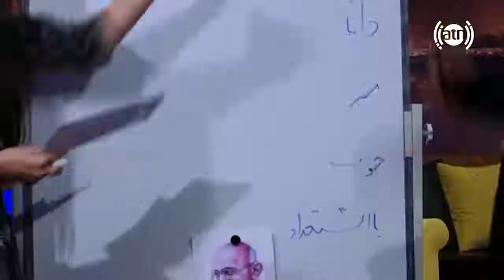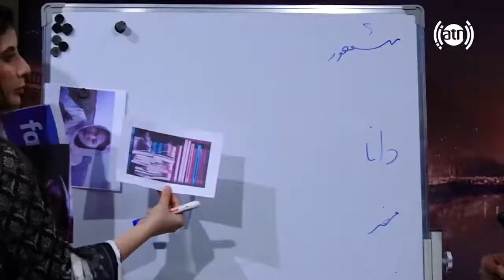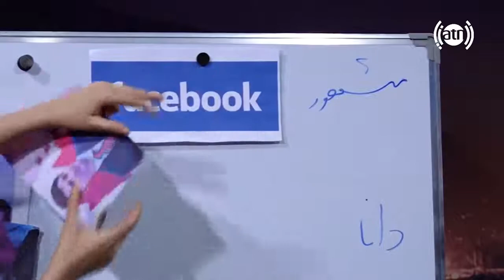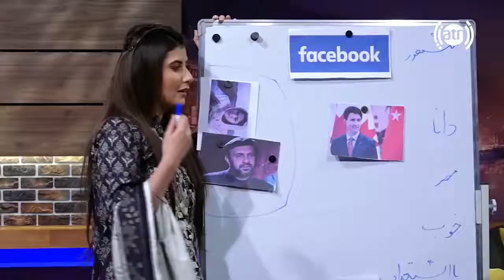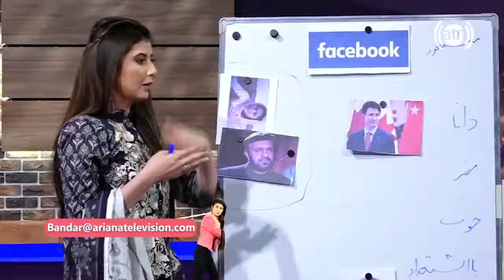صحنه های جالب و دیدنی از قسمت بیست و یکم با رمضان بشر دوست